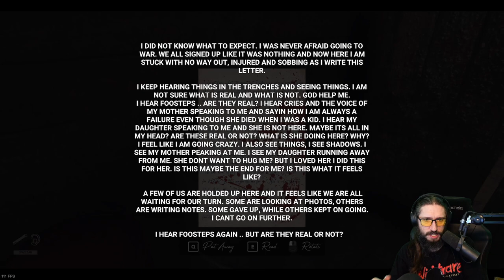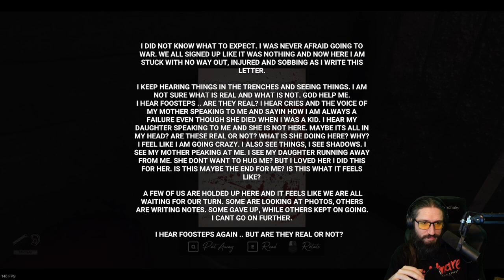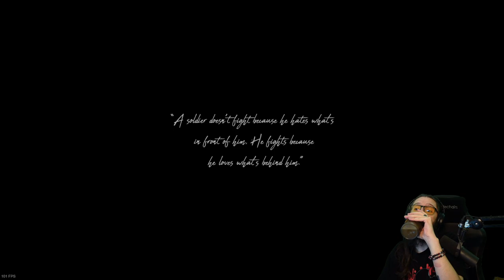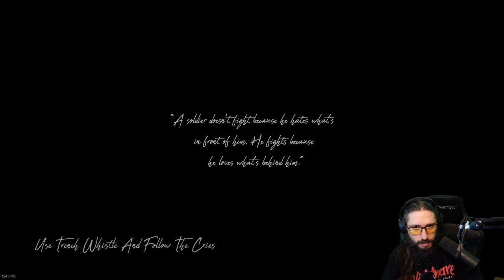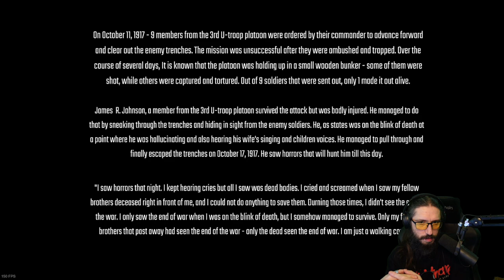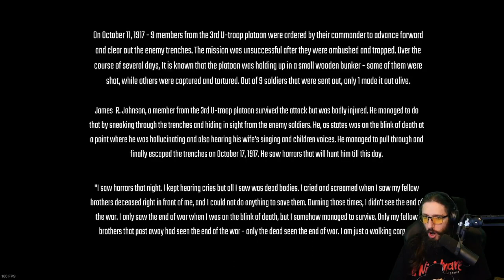Trenches | FULL GAME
🔨 Montage : Vidéo brute tirée du stream de la boucherie
                                   LE STREAM DE LA BOUCHERIE